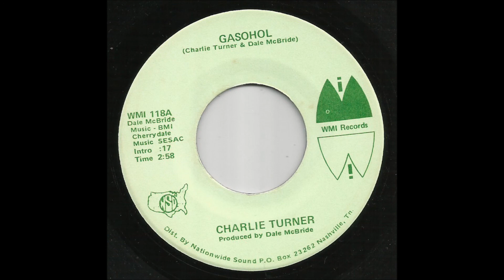Charlie Turner - Gasohol